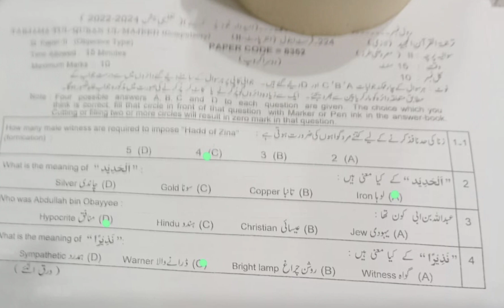12thClass Tarjuma Quran Paper 2024 Group 2 Evening Time Lahore Board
12thClass Tarjuma Quran paper Lahore Board Group 2 Evening time 2024
second year
2nd year
intermediate
12thClass
paper
board
exam
2024
matric
evening time
group 2
viral
10 million views
Views
Education
Lahore Board
evning time
group 2

Follow me on. 👇
Instagram : Physics by Muhammad Arslan
Facebook : Physics By Muhammad Arslan
TikTok : Physics By M Arslan